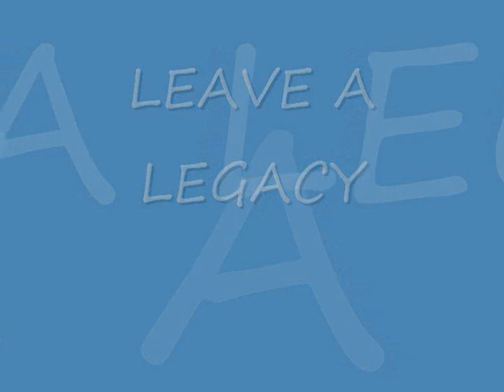Cartier Family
Family